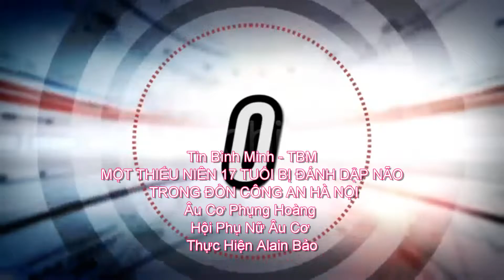Tin Bình Minh - TBM - Âu Cơ Phụng Hoàng - Hội Phụ Nữ Âu Cơ - Thực Hiện Alain Bảo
Kính Chào qúy thính giả! Đây là Phụng Hoàng từ Tin Bình Minh - Hôm nay là Thứ Năm ngày 08 tháng 10, 2015, Phụng Hoàng xin chào đón một ngày an lành , chúc quý thính giả  thật là vui vẻ  và thoải mái. Sau đây là những tin đáng chú ý trong ngày
1)  THANH NIÊN MẶC QUÂN PHỤC VNCH SẼ RA HẦU TÒA TẠI HÀ NỘI
Nguồn tin từ gia đình và luật sư bào chữa cho biết là anh Nguyễn Viết Dũng sẽ bị truy tố tội "gây rối trật tự công cộng" sau nhiều tháng bị bắt giam vì mặc bộ quân phục Việt Nam Cộng Hòa trong cuộc xuống đường tại Hà Nội vào ngày 12/4 vừa qua.
Ông Nguyễn Viết Hùng, thân phụ của anh Nguyễn Viết Dũng, vào hôm qua cho biết thêm là trong 5 tháng con ông bị bắt giam, gia đình đã đi thăm 6 lần nhưng đều bị công an từ chối không cho gặp mặt nên không biết sức khỏe của anh Dũng ra sao. Ông Hùng nói thêm là thoạt đầu thì gia đình cũng buồn giận nhưng sau đó thì chấp nhận việc làm của con vì anh Dũng đã trưởng thành, có quyền lựa chọn lý tưởng sống của mình.
Ông Hùng cũng kể là gia đình đã thuê mướn ba luật sư bào chữa, nhưng luật sư Võ An Đôn đồng ý bào chữa miễn phí vì gia đình anh Dũng cũng nghèo khó, và số tiền chi trả luật sư là đến từ những người ủng hộ và thương mến anh Nguyễn Viết Dũng.
Cần nhắc lại, Nguyễn Viết Dũng là một sinh viên đại học Bách khoa Hà Nội. Anh bị đuổi học vào cuối năm 2006 sau khi tham gia cuộc biểu tình chống Trung Cộng xâm chiếm lãnh hải VN. Vào ngày 12/4 vừa qua, Dũng và một số bạn bè tham gia cuộc xuống đường phản đối việc đốn hạ hàng ngàn cây cổ thụ ở Hà Nội. Nhóm của Dũng đã mặc các bộ quân phục cùa quân lực VNCH và bị lùng bắt mấy ngày sau đó.